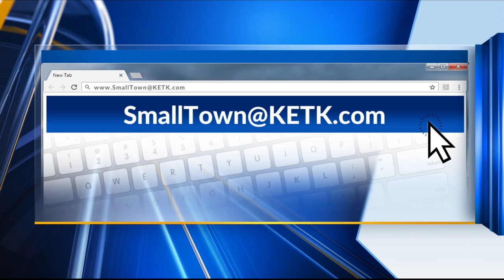SMALL TOWN SALUTE: Possum Walk is a farm town near Groveton